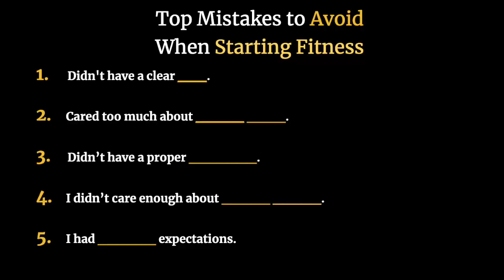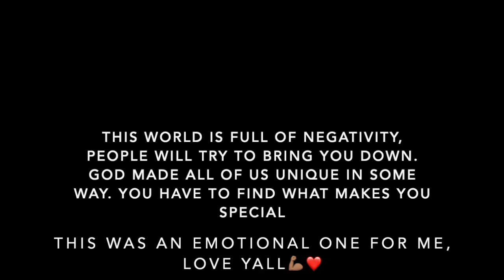5 mistakes I made in my first year of fitness 🏋️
I hope you guys learn a lot from this video. Let me know if you guys like these types of videos.

Quote of the video : ''If your goals don't scare you ; they aren't big enough ''